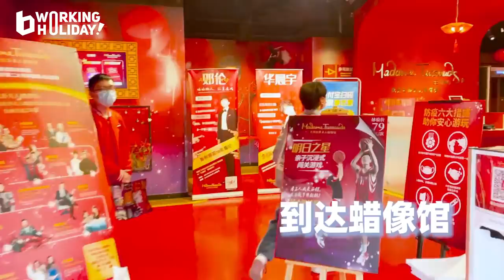BOY STORY 'Working Holiday' 打工人特辑 EP.06 l MINGRUI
“energy小王子”闪亮登场！
不仅新的一天从倒立开始，
而且在单车骑行十公里后依旧镇定自若的跳舞！
是什么让后期老师连连“道歉”？
一起来看吧～